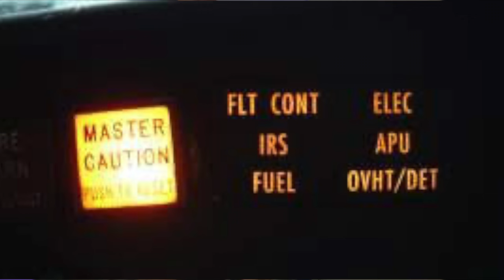DÉROUTEMENTS DE VOL - QUI VA PAYER? | Victor Voyage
A ne pas confondre avec un détournement.
Il y a beaucoup de raisons d'avoir un déroutement. Mais qui paye pour tout ca? J'aimerais connaitre votre avis dans les commentaires

Timecode:
0:00  Intro
0:55 Différences Diversion et Détournement
1:25 Les raisons des déroutements
4:49 Les soucies médicaux
5:51 Entracte de chat
9:19 Qui doit payer?